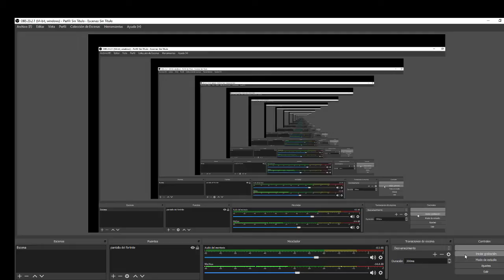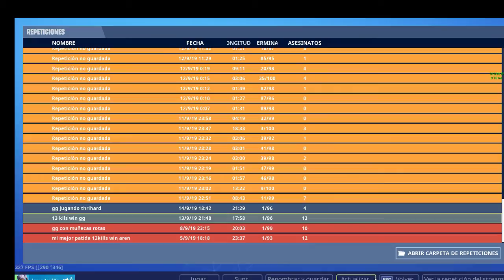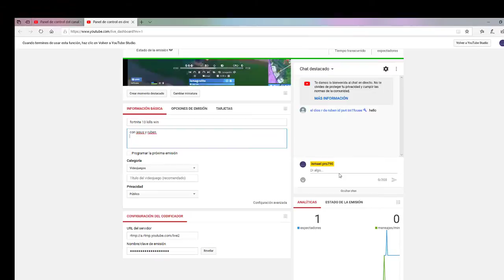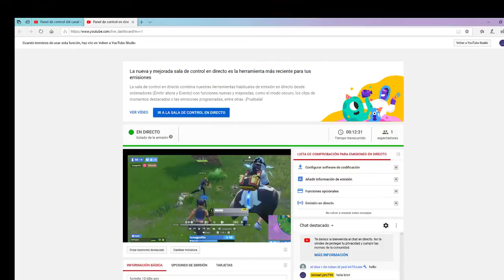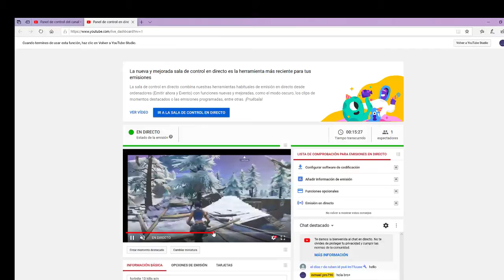fortnite 13 kills win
con jesus y ruben